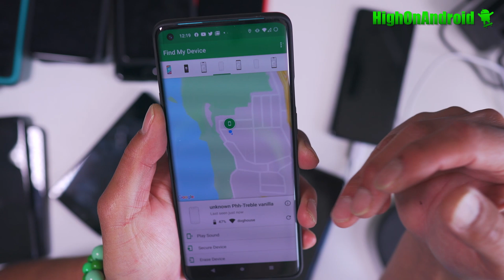Rooting & Custom ROMs are TWO Different Things in Android!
In this video, I show you how rooting Android is not the same as installing a custom ROM on your Android smartphone, they are literally TWO different things and I feel like some of you don't realize that they are TWO DIFFERENT THINGS!  But watching video will let you realize that you can run the best custom ROMs on your Android smartphone and not have to worry about rooting at all!